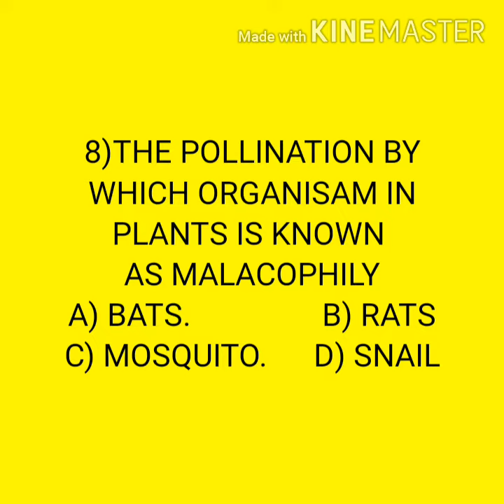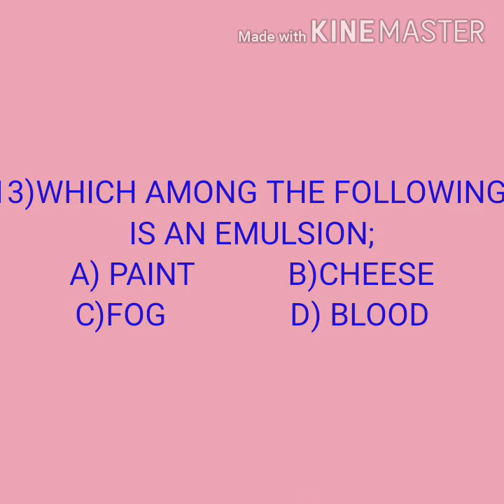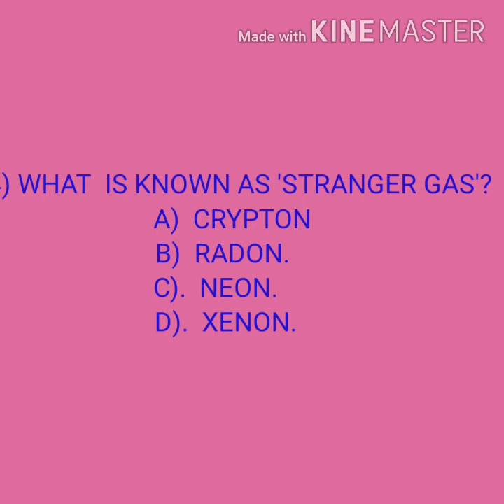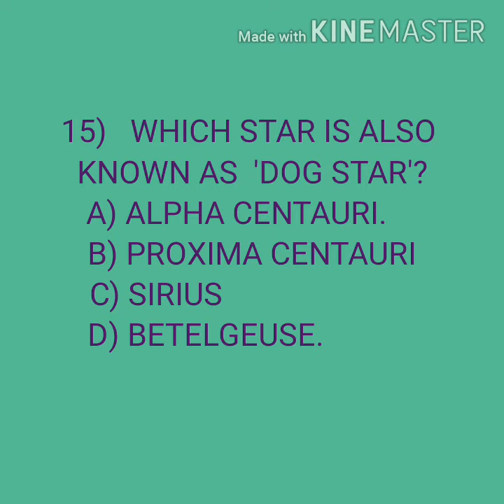GENERAL SCIENCE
FOR SSC PSC RRB NTSE NMMS  EXAM SPECIAL